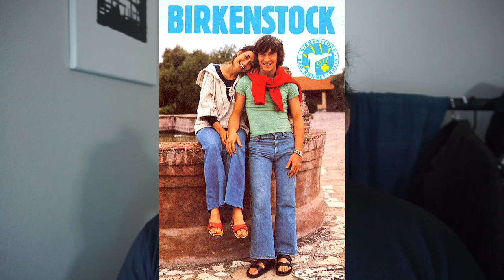everything you need to know about Birkenstock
00:00 Intro
00:52 History
02:54 influence and comfortability
04:47 my birkenstock collection
05:12 EVA foam arizona
05:50 kyoto
07:04 A630
08:22 customized birks
09:31 collaborations
10:31 price points
11:11 fit

Follow them on IG and music available on all music streaming platforms!

As always, thank you so very much for watching and I will see y'all in the next one.

I do not claim ownership of the music or pictures used in this video